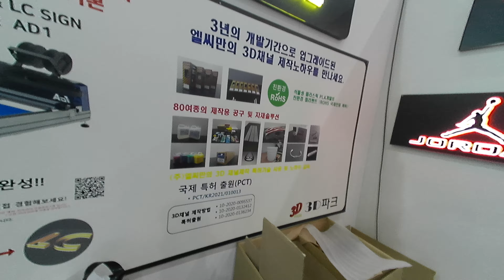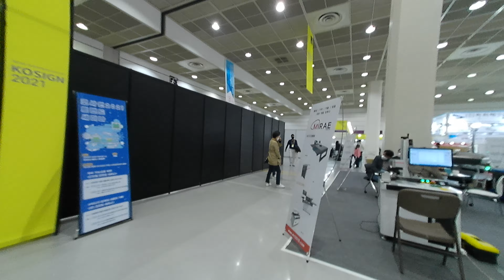2021 🍊Saurcing Fair 🥾